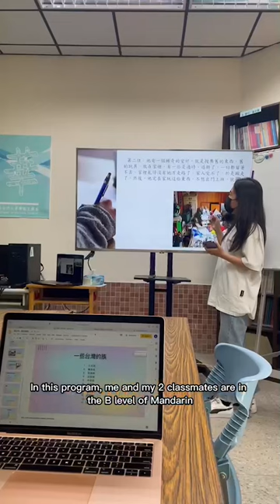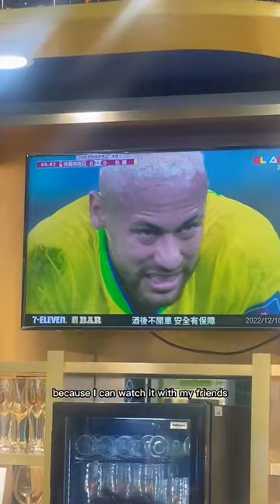Five-month exchange with Indonesian students at Taiwan NQU-ADINDA NUR SAFITRI